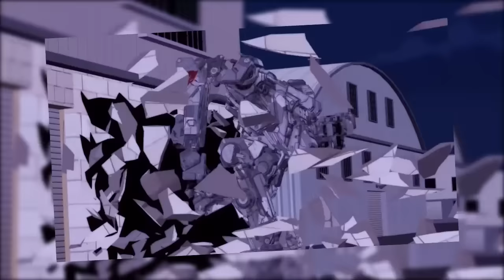Les Chroniques de L'Animation-RWBY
la meilleurs des web série